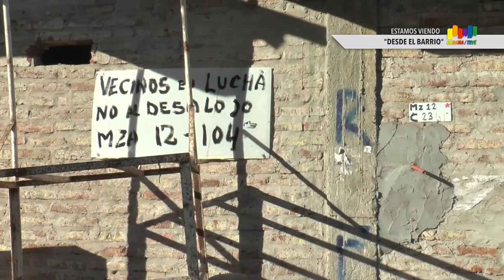Urbana Tevé - VECINOS SE OPONEN AL TRASLADO DE LA AUTOPISTA